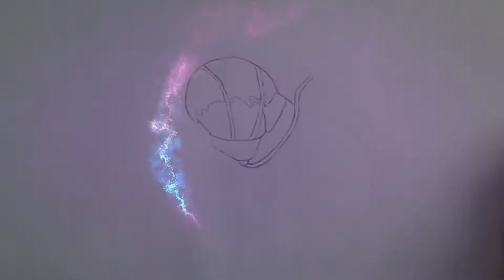Hanging an oxygen tank on a child back | beautiful drawing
සබ්ස්ක්‍රයිබ් කරලා එකතු  වුනු හැමෝටම ස්තුතියි ,

තාමත් අපිව සබ්ස්ක්‍රයිබ් කරලා නැත්තම් දැන්ම අපිව සබ්ස්ක්‍රයිබ් කරලා එකතු වෙන්න